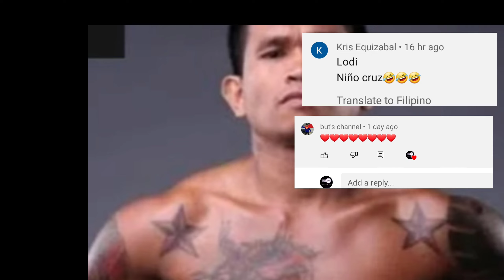DONAIRE KAY MAGSAYO HINDI KA MARUNONG? EGIS KLIMAS GUMALAW NA KAY CASIMERO??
No Copyright is claimed and to the extent that material may appear to be Infringed, I assert that such alleged Infringement is permissible under U.S. And Philippine copyright law. If you believe the material has been used in an unauthorised manner, please contact the poster.
3.This video is not associated with any company or products mentioned in the video.
4.No intention to infringe photos or audio use

Fighthype.com
Quadro Alas it's my boy
Silvervoice tv
EsNews
Boy Tapang Vlogs
ELKAPITAN TV
Knuckleheadseank
POWCAST
Tanomoko TV
FIGHTHYPE.COM
Planita ni Quadro alas
Joven Sports